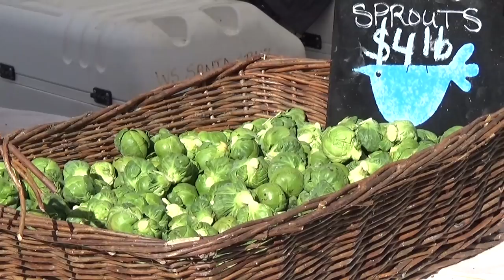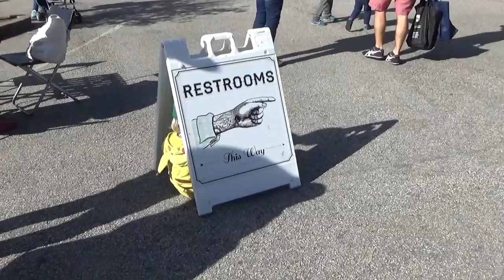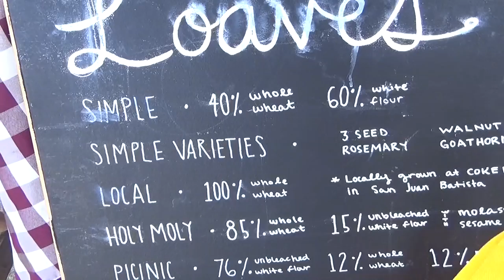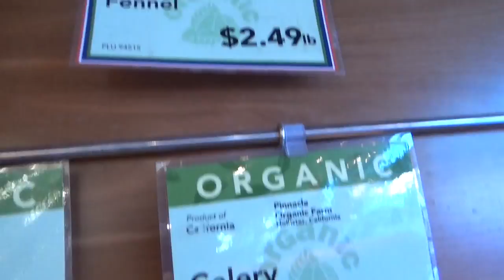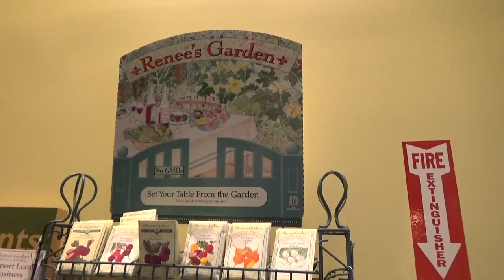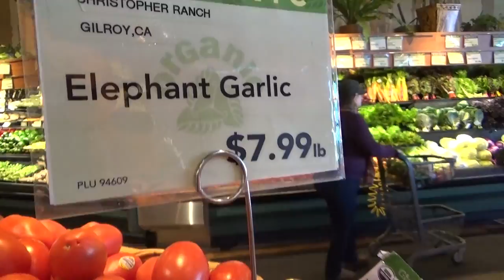США 4481: Любовь приходит и уходит, а кушать хочется всегда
Любовь приходит и уходит, а кушать хочется всегда
Ссылки на канале SiliconValleyVoice /школа Михаил Портнов: